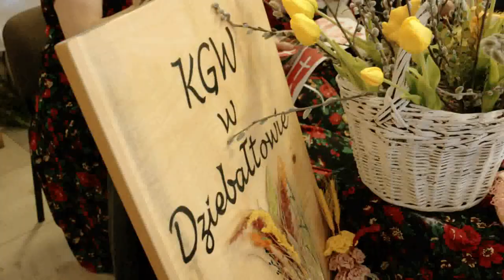Wielkanoc jak malowana!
Święconka, pisanki czy śmigus-dyngus. Wielkanoc to najważniejsze i najstarsze święto chrześcijańskie, podczas którego radość przeplata się ze smutkiem związanym z rozważaniami o Męce Pańskiej. Obfituje w obrzędy ważne w kalendarzu wsi polskiej.  O to, by odpowiednio uczcić i przeżyć ten czas, a także – zgodnie z tradycją, zadbać o świąteczny stół i ozdoby, dobre plony i o ochronę przed klęską nieurodzaju, w sposób szczególny dbają panie z Kół Gospodyń Wiejskich.